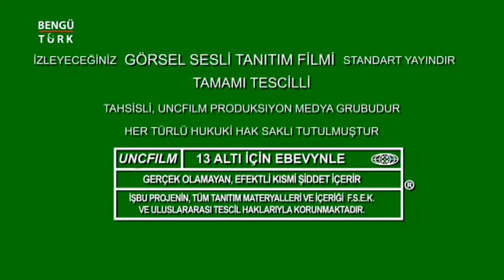GÜNCEL 05 12 2015 PART 1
Serpin Alparslan'ın konukları Turizm işletme sahibi İksir Aydın ole Kanat film yapımcısı Mehmet  Çetin